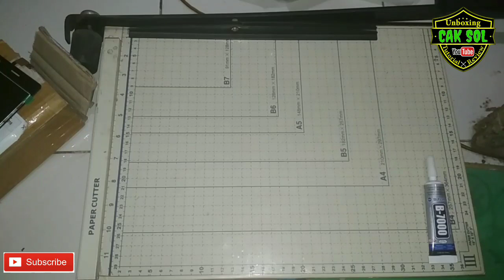Lem LCD dan Touchscreen pakai Lem B7000 | Unboxing Sparepart Evercoss elevate Y A66A